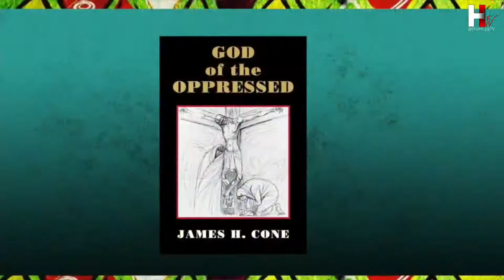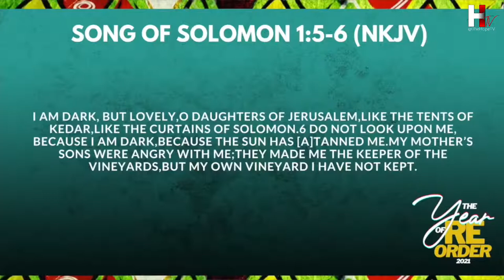The Hope TV